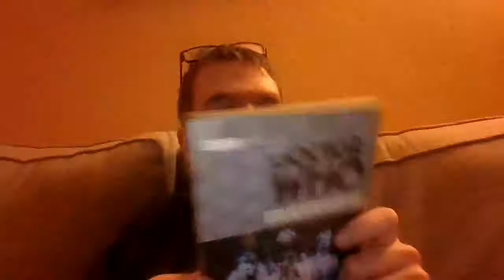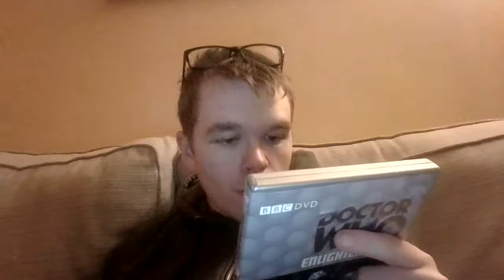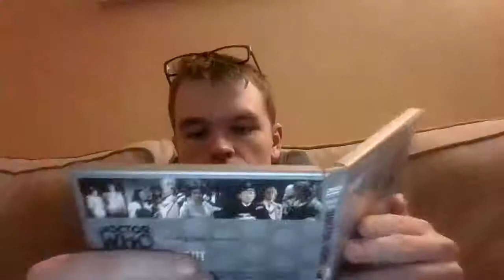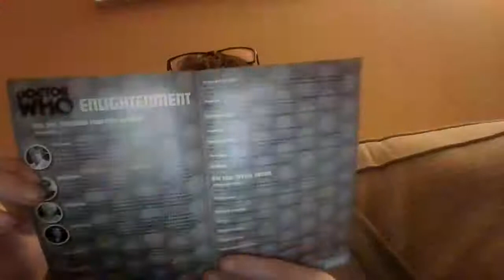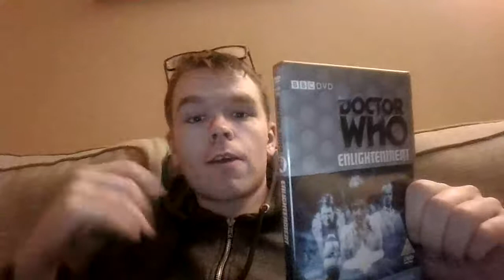Enlightenment DVDs review